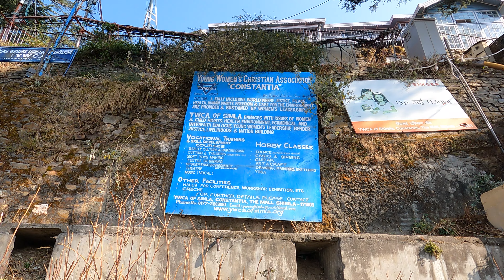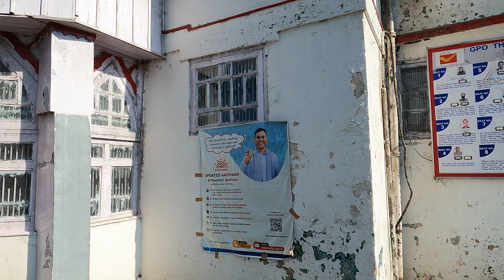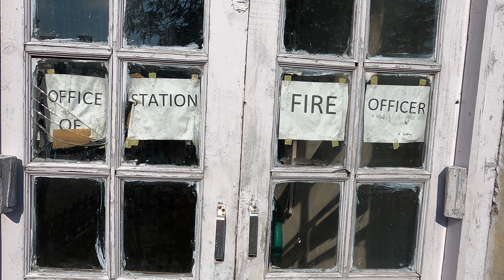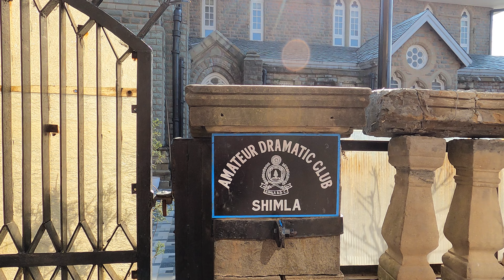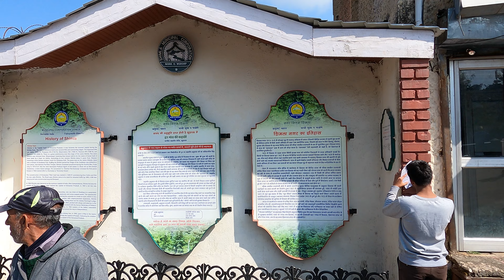Walk with me | Ep. 4 - Shimla, Himachal Pradesh | The Joy Of Doing Nothing At The Mall Road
Aug, 2023 | Shimla, Himachal Pradesh: This video starts as we start our walk from The Grand Hotel Shimla to The Mall in Shimla. We spend this morning right at the mall road, relaxing, walking around, talking about the history of the once summer capital of India and about the colonial buildings that still stand as magnificent landmarks along this road. We walk along a bit of the ridge and go down from the ridge to The Mall and then come up back to the ridge.

As with every other video, this video is also a relaxed, focused, zoomed in view at this story and history of this place. Through this video, we try to experience and breathe in the morning of The Mall in Shimla.

This video ends ends just by the Scandal Point though with absolutely no scandals up our sleeve unfortunately.